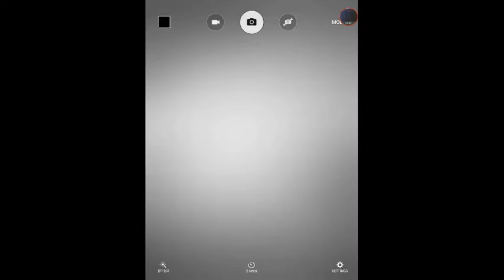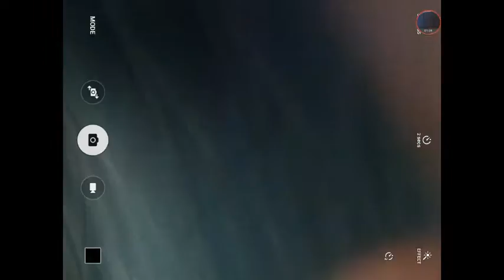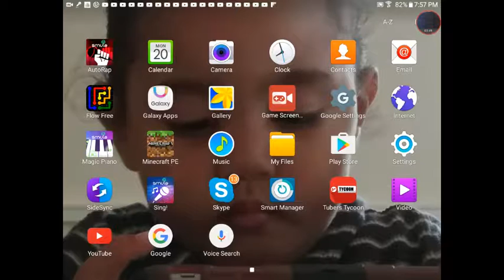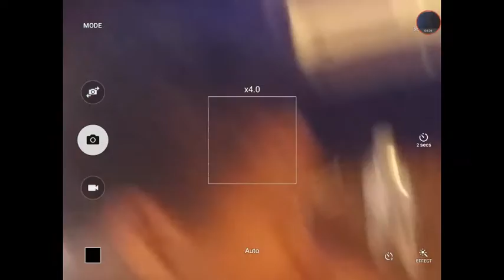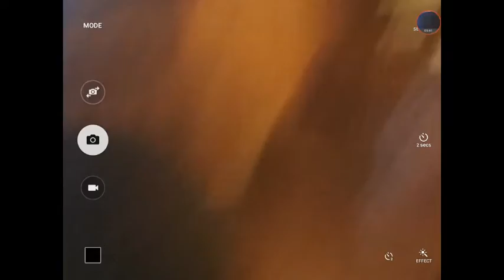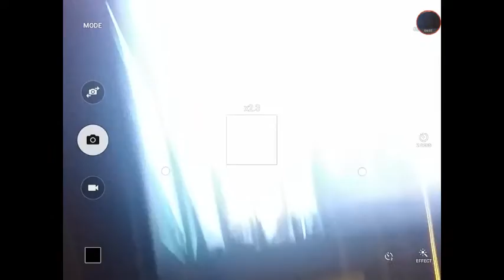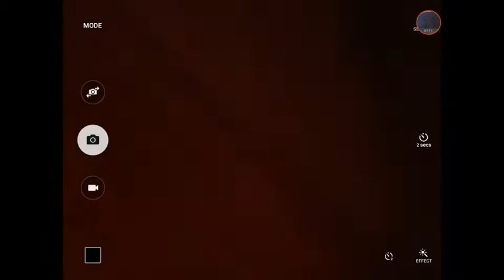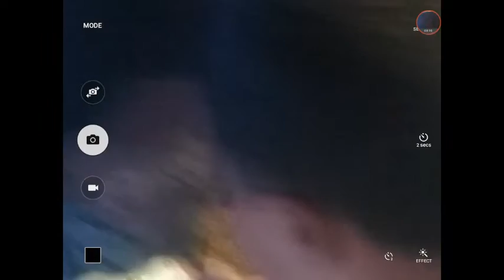I play INJUSTICE with my cousins!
Sub to Jaden

Smule

And more!

Smile!      😇😇😇😇😇😇😇😇😇😇😇😇😇😇😇😇😇😇😇😇😇😇😇😇😇😆😆😆😇😇😇😇😇😇😇😇😇😇😇😀😇😇😇😇😇😇😇😇😇😇😇😇😇😇😇😇😇😇😇😇😇😇😇😇😇😇😇😇😇😇😇😇😇😇😇😇😇😇😇😇😇😇😇😇😇😇😇😇*

      Catagory Gaming